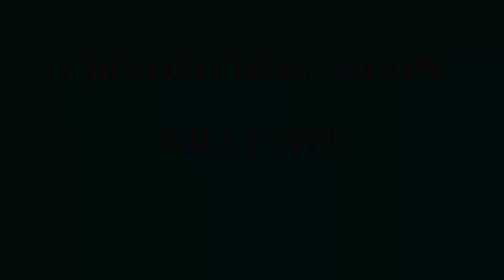I BELONG TO GLASGOW WILL FYFFE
Will Fyffe  singing I belong to  Glasgow image's  are  from  Rab c Nesbit and claim no copyrights